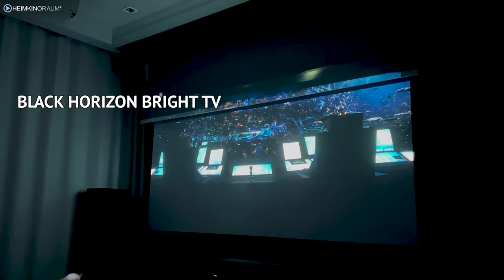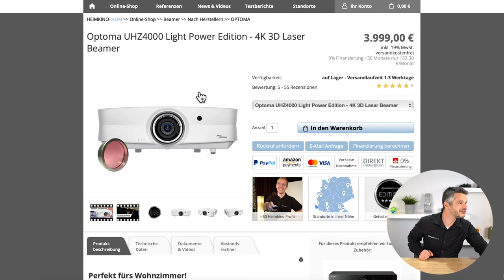Wie hell muss ein Beamer im Wohnzimmer sein - wieviele ANSI Lumen sind sinnvoll?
Ein besonders wichtiger Faktor bei Projektoren ist die Helligkeit. Heller bedeutet knackiger, brillanter und auch besser bei Tageslicht. Es gibt aber auch Nachteile bei zu hellen Projektoren. Welche die richtige Helligkeit für welche Anwendung ist, zeigt euch Christian im Video. Viel Spaß dabei!

Im Video gezeigte Produkte:
Kontrastleinwand VnX Black Horizon Bright TV: